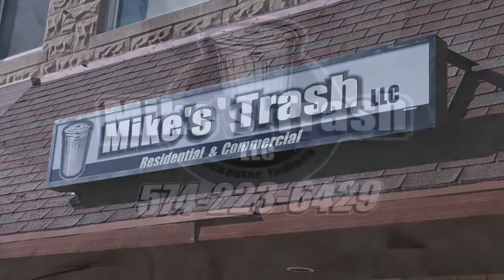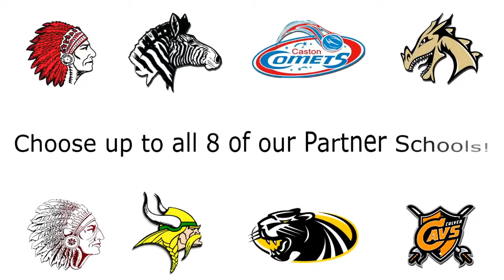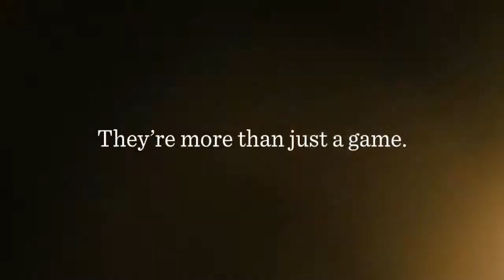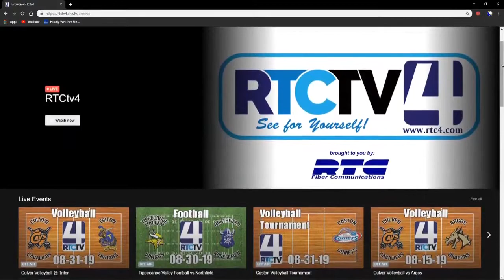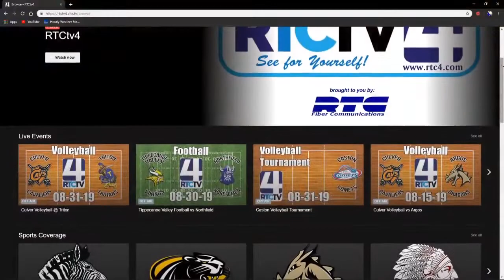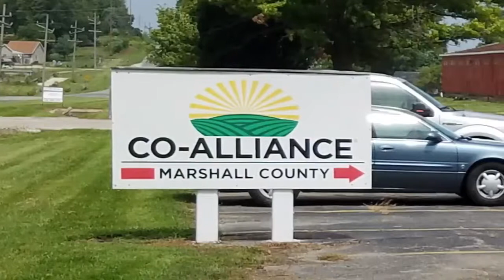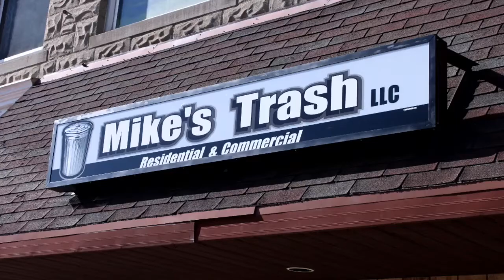Argos Girls Basketball vs Oregon Davis 1-16-20